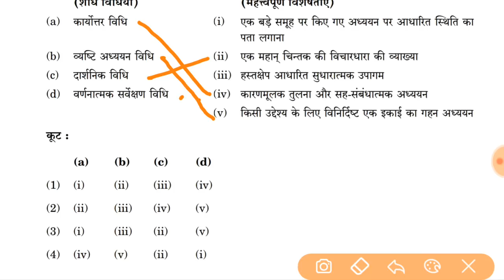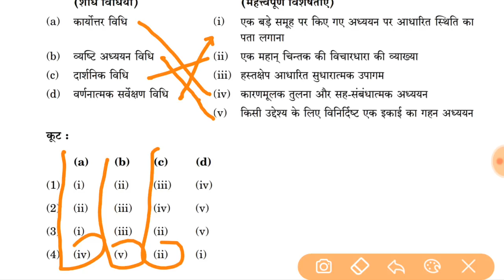Research Aptitude NET Paper 1